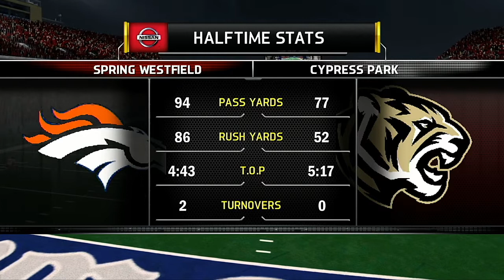THSFL 2022 Season Westfield VS Cypress Park